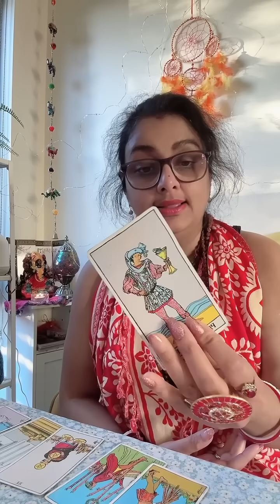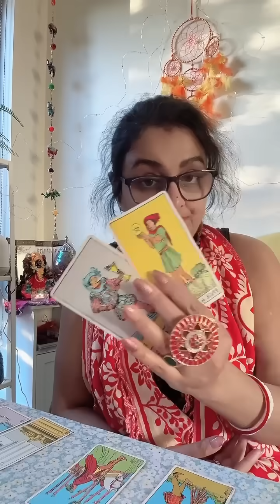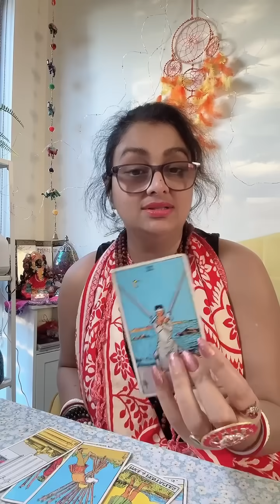Breakup?No calls no message from them? What holding them back? No contact love tarot reading